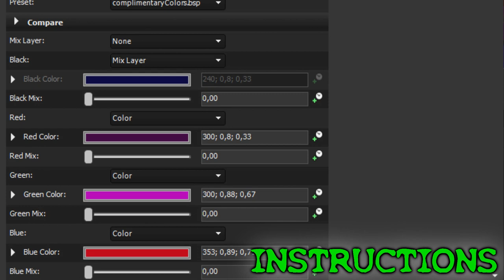(NEW EFFECT) Klasky Csupo In Purplish Bleeding Red (INSTRUCTIONS IN VIDEO ON SONY VEGAS)